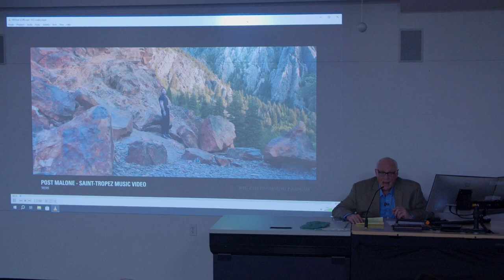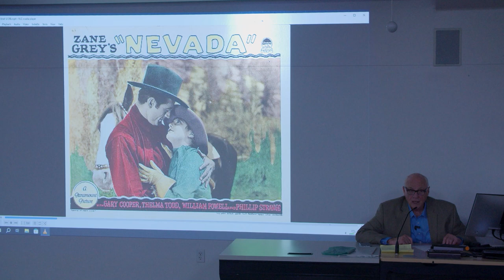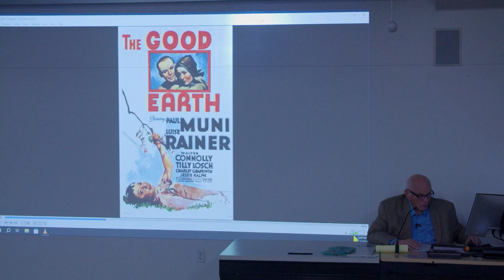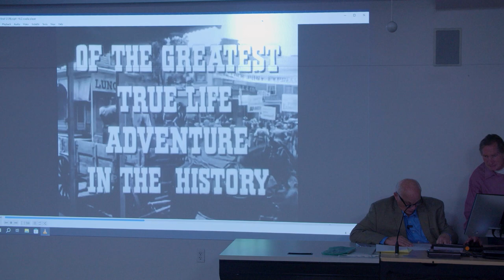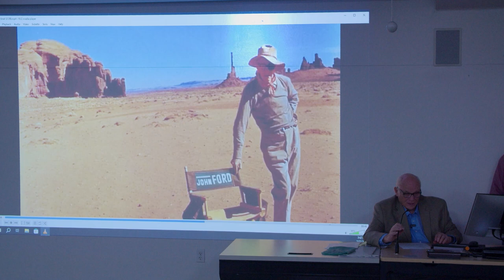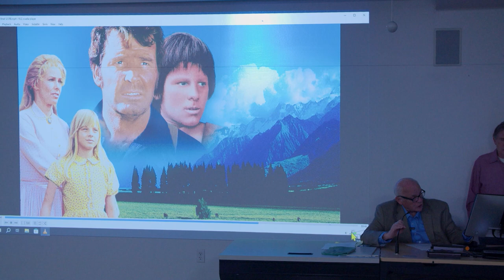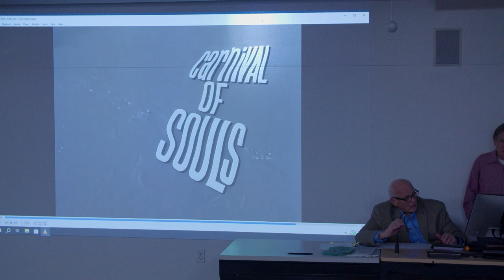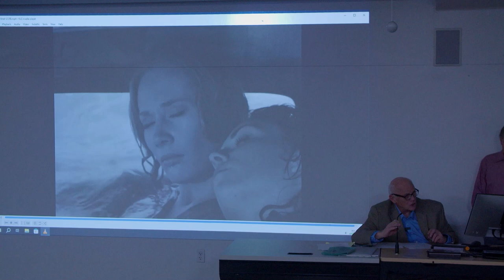Utah in the Movies with Phil Tuckett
CROSSROADS:
CHANGE IN WASHINGTON COUNTY
CROSSROADS
Change in Rural America
"Utah in the Movies" From the Flickers to Digital Magic
Lecture was held at the Boeing Auditorium 121 Udvar-Hazy, Utah Tech University Thurs. Feb. 15, 2024 @ 7PM

This lecture was delivered by Utah Native Phil Tuckett.
He is a 53-year veteran in film production. This presentation includes film clips and photos illustrating Utah's influence in the development of the movie industry, from the silent era to the multimillion-dollar blockbusters of today.

ABOUT THE PRESENTER: Phil Tuckett

In a 38 year career as a producer/director/writer/editor/cinematographer with NFL Films, Phil Tuckett developed a distinctive style of documentary film making that led to 30 individual Emmy Awards. Tuckett produced critically acclaimed sports specials such as "Autumn Ritual", "NFL Symfunny", "25 Years of Sports Illustrated". Tuckett ventured outside the sports arena with the Emmy Award winning "Blood From A Stone", a docu-movie for The History Channel. In 2008, Tuckett was offered a position at Dixie State College in St. George, Utah where he had attended as a student in 1964. He created the first ever film program for Dixie students. Over the next 16 years, he taught and directed the Dixie State Digital Film Degree Program and worked with his students to produce seven full length documentaries about the American Southwest that is called "The High Desert Chronicles". Tuckett also founded and for 12 years directed the acclaimed Docutah International Film Festival that celebrates the art of documentary filmmaking.

This lecture is part of the "Crossroads" lecture series.  Crossroads: Change in Rural America is part of Museum on Main Street, a collaboration between the Smithsonian Institution and Utah Humanities, touring in partnership with Silver Reef Museum | Crossroads: Change in Washington County. Sponsors for this lecture are Greater Zion, Washington County Recreation Arts & Parks and the Institute For Continued Learning.

"Crossroads. Change in Rural America" is a Smithsonian Institution traveling exhibition that provokes fresh thinking and sparks conversations about the future and sustainability of rural communities. The exhibit will be hosted at the Silver Reef Museum | Ghost Town in Leeds, UT from March 9 to April 28, 2024. For more information about the exhibit hours and additional details, please visit the museum's website at w

As part of the Washington County tour stop, the Silver Reef Museum is partnering with Arts to Zion | Southern Utah and Washington County Historical Society to create "Crossroads. Change in Washington County."  This project includes lectures, museum collaborative exhibits, and events throughout Washington County, UT. You can find more information about these events There, you will also find a Google Map for all of the collaborative events and exhibits, so that you can easily find them by placing the directions on your phone.